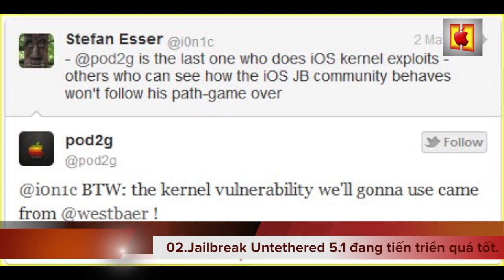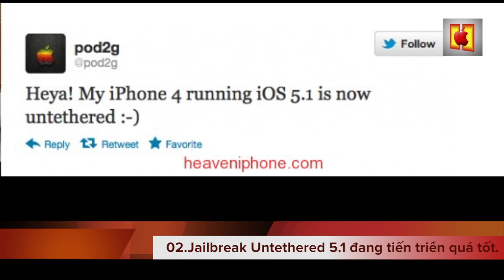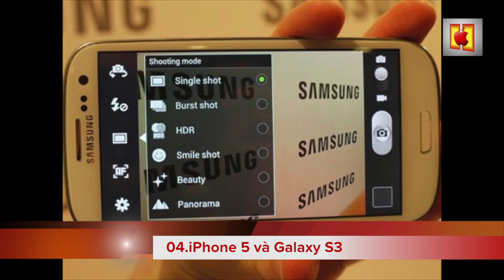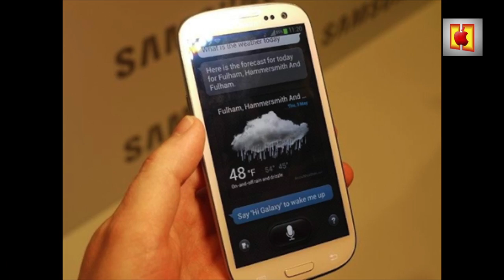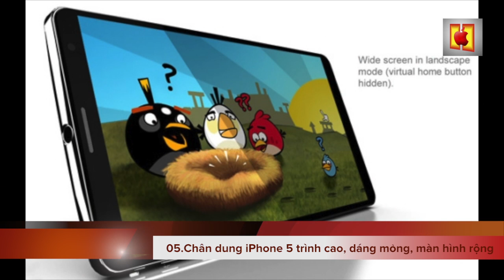HeaveniPhone - HiP News 14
HeaveniPhone - HiP News 14 - Bản tin thường tuần !
01.Happy Birthday HeaveniPhone
02.Jailbreak Untethered 5.1 đang tiến triển quá tốt
03.63% người dùng muốn pod2g phát hành tool ngay
04.iPhone 5 và Galaxy S3: Ngang tài, ngang sức?
05.Chân dung iPhone 5 trình cao, dáng mỏng, màn hình rộng
06.Công nghệ 'luộc' iPhone 4 siêu đẳng tại VN